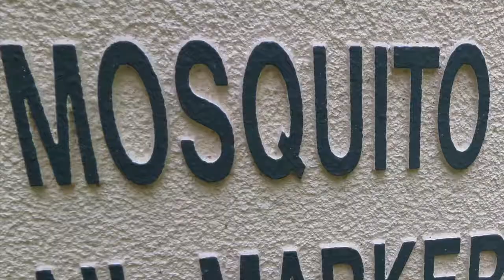Musimelange : les meilleures soirées de Miami !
Si vous aimez la musique de chambre ou/et le vin, ou/et la gastronomie : ces soirées musicales sont faites pour vous !
- Notre guide complet (et gratuit) de la Floride est pour sa part
- Le Courrier de Floride est le journal des francophones (Français, Canadiens, Haïtiens, Suisses, Africains, Belges...), résidant ou voyageant en Floride. Vous le trouverez en version papier ou web
- Rejoignez ou venez discuter avec les francophones de Floride sur notre page Facebook